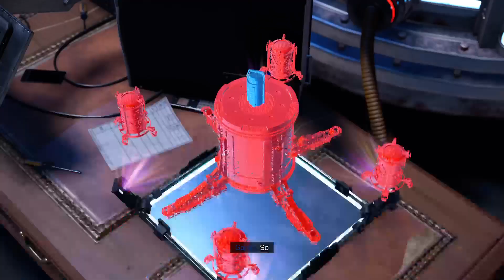Spider-Man: Miles Morales - New Game Plus - Story & Side Missions Part 2